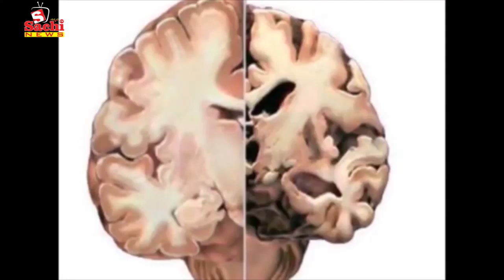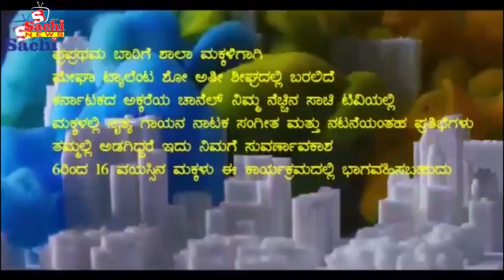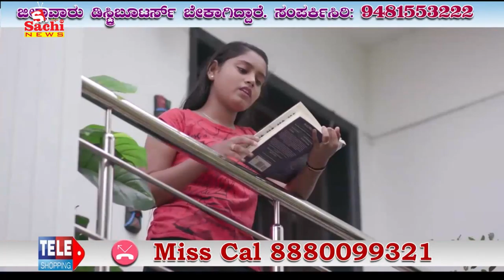ಕುಡಿದ ಅಮಲಿನಲ್ಲಿ ಬಾಲಕನಿಗೆ ಇದೆಂತಾ ಹಿಂಸೆ, ಮತ ಜಾಗೃತಿ ಜಾತಾದಲ್ಲಿ ZP ಸಿಇಓ ಡಾ. ರಾಜೆಂದ್ರ ಕೆ.ವಿ ಹೇಳಿದ್ದೇನು..?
ಕುಡಿದ ಅಮಲಿನಲ್ಲಿ ಬಾಲಕನಿಗೆ ಇದೆಂತಾ ಹಿಂಸೆ, ಮತ ಜಾಗೃತಿ ಜಾತಾದಲ್ಲಿ ZP ಸಿಇಓ ಡಾ. ರಾಜೆಂದ್ರ ಕೆ.ವಿ ಹೇಳಿದ್ದೇನು..? Across Hot News ಈ ಚಾನಲ್ನಲ್ಲಿ ಜಾಹೀರಾತುಗಾಗಿ For Advertisement in this Channel sachitv contact ಈ ಚಾನಲ್ನಲ್ಲಿ ಜಾಹೀರಾತುಗಾಗಿ For Advertisement in this Channel sachitv contact ಈ ಚಾನಲ್ನಲ್ಲಿ ಜಾಹೀರಾತುಗಾಗಿ For Advertisement in this Channel sachitv contact ಈ ಚಾನಲ್ನಲ್ಲಿ ಜಾಹೀರಾತುಗಾಗಿ For Advertisement in this Channel sachitv contact contact number , 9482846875